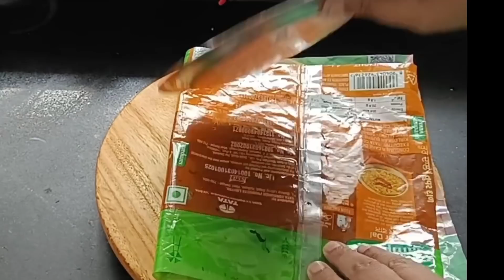उपवास अधिक चवदार करा | उपवासाचे पदार्थ | Vrat Recipe | Healthy and Crispy | Vaishali Deshpande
साहित्य आणि प्रमाण :

१/२ कप वरीचे तांदूळ
१ मोठा बटाटा उकडलेला
१/२ कप पाणी
१ मध्यम तुकडा आलं
५ हिरव्या मिरच्या
१ टीस्पून साजूक तूप
२ टेबलस्पून दाण्याचं कूट
१ टीस्पून जिरं
२ टीस्पून लिंबू रस
२ टेबलस्पून चिरलेली कोथिंबीर
१/२ कप शेंगदाणा तेल शॅलो फ्राय साठी
मीठ चवीनुसार